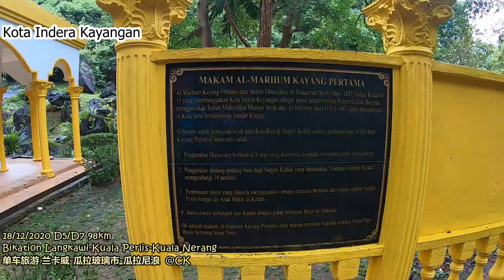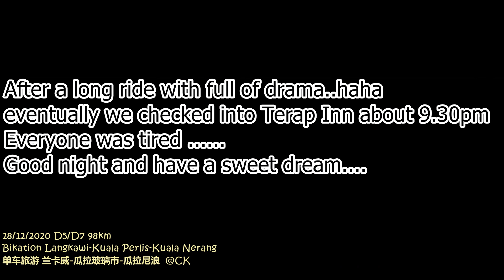Bikation Dec2020 D5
Bye Bye Lang
Back to K Perlis continue or bikation to K. Nerang
Along the way we stop over at Muzium Kota Kayang, the magnificent Gua Kerbau and riding through kampung road with greenery view.